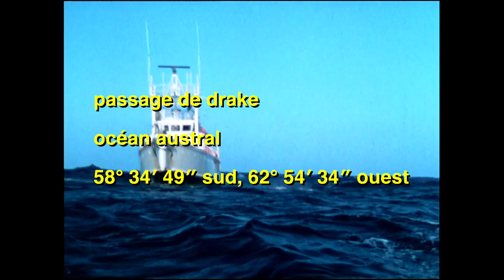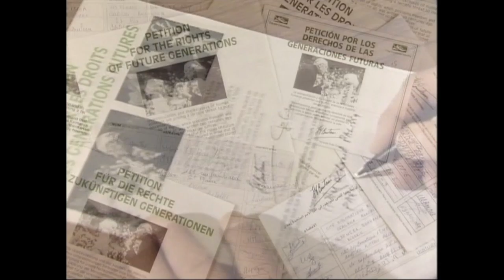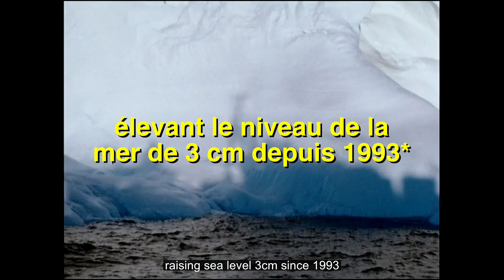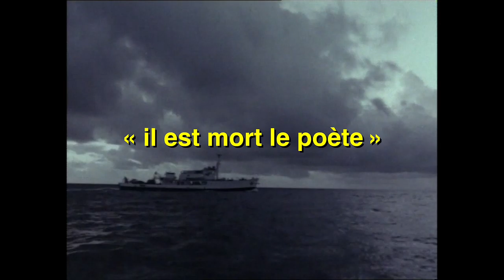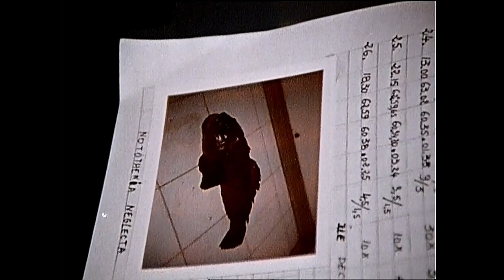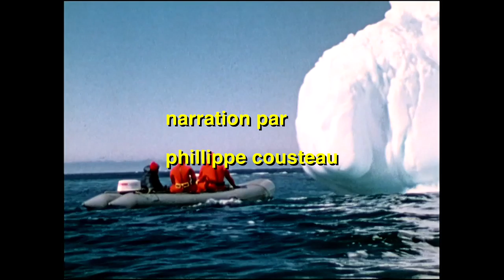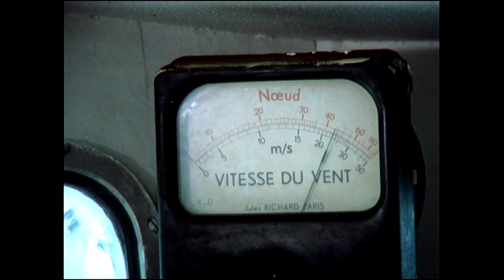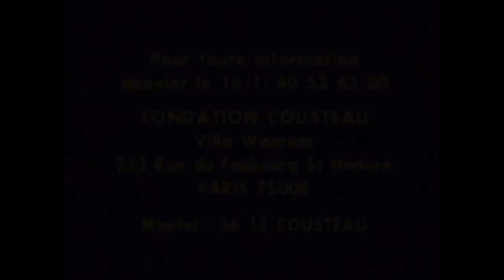le continent blanc (des films de jacques-yves cousteau)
MCMLXXII / MCMXC

un montage bilokata MMXXI